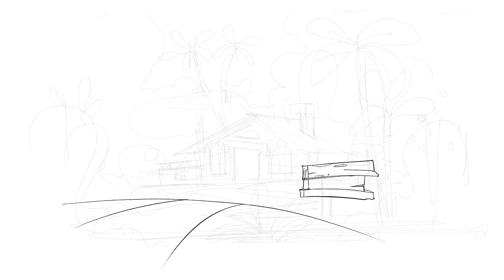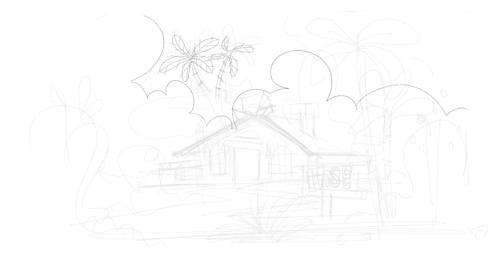How to draw cartoon backgrounds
Cartoon drawings cartoon backgrounds stylised backgrounds environment drawing